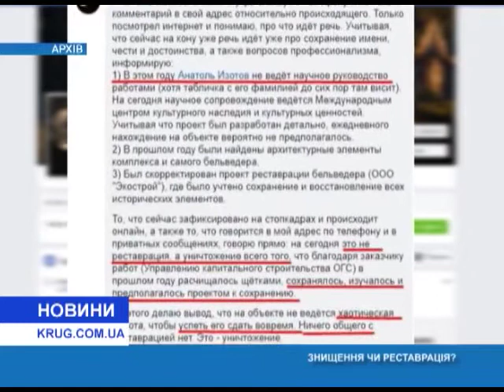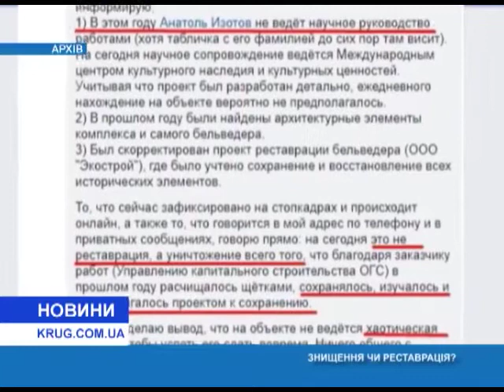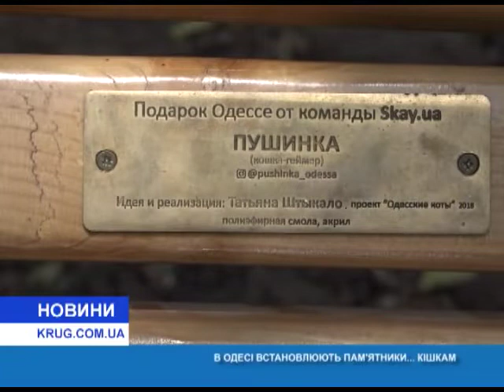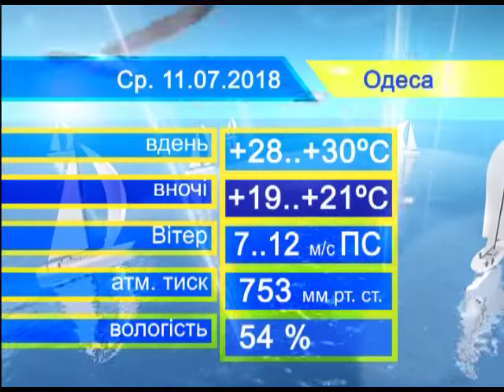Новости(рус.) от 10.07.2018